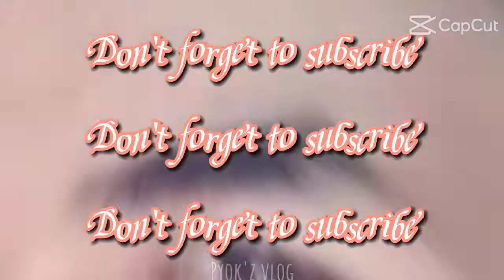Cooking seafoods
Luto tayo ng adobong bakasi at spidershell